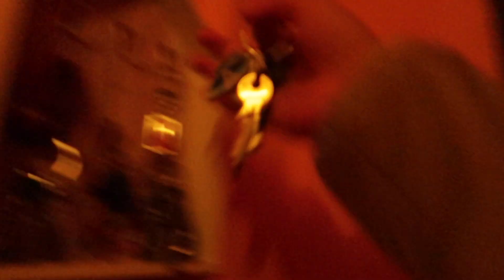Update Video/Training | pt2. (Need Ideas)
Update video
If you like the video give a big thumbs up.If you have any questions go ask them in the comment section below.Keep smilling and be yourself.LIVE YOUR LIFE TO  THE LIMITS!

Camera which I use

Thank you so much for inspiring me to make more cool and entertaining videos!
TheNewAdamb99 you're amazing!KEEP UP THE HARD WORK!!!